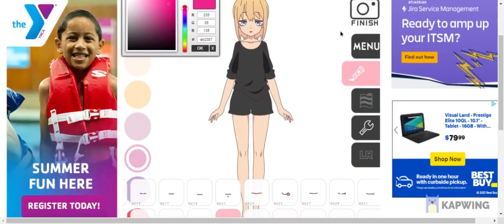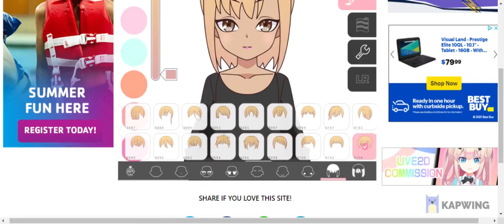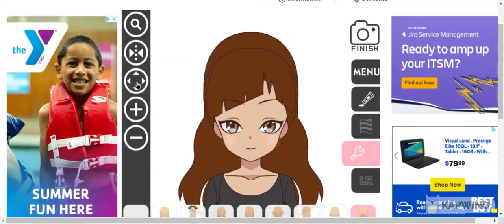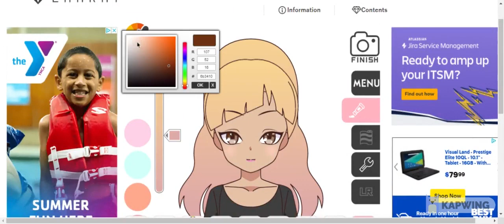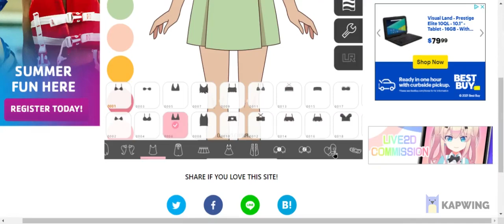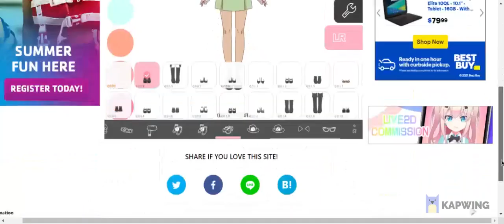Ariana Grande Positions on Charat Genesis